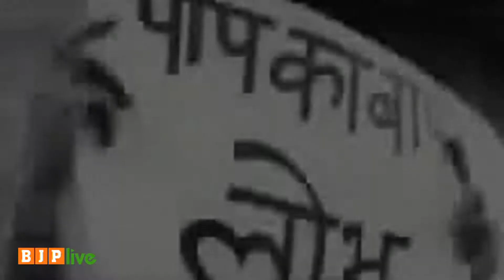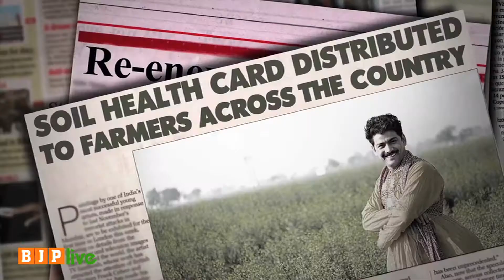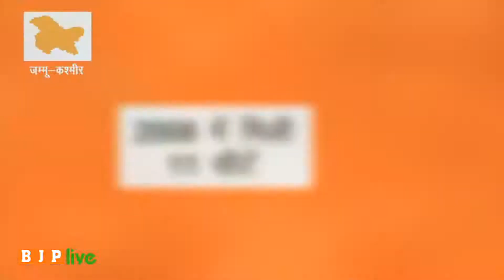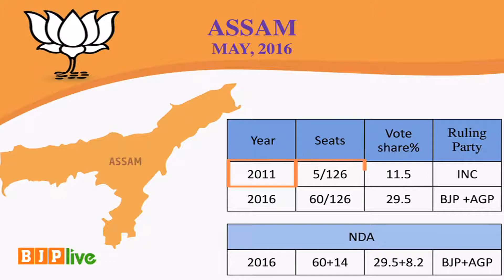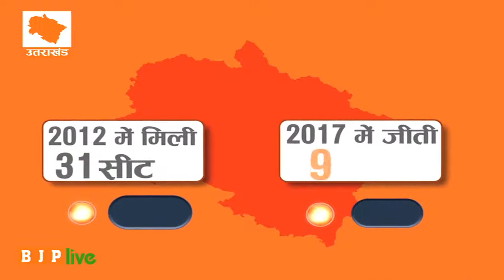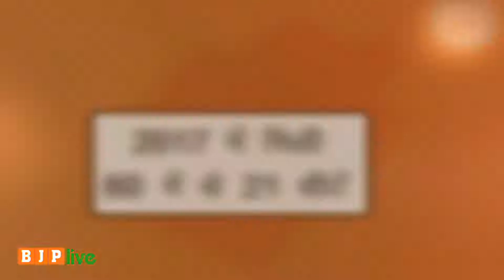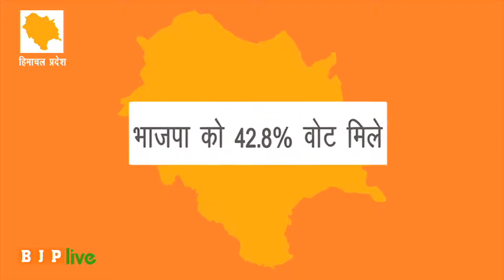Splendid journey of BJP under the leadership of Shri Narendra Modi and Shri Amit Shah after 2014